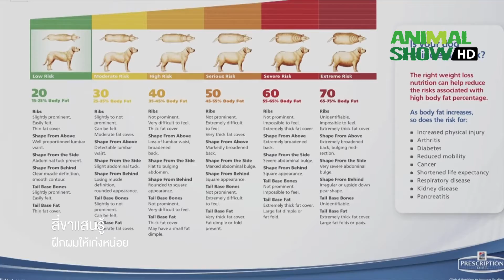ช่องสารคดี | สารคดี สี่ขาแสนรู้ ช่อง 56 Animal Show - 24 ธันวาคม 2563 เวลา 19.00 น. ที่ Good TV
ปัญหาความอ้วนของสุนัข พบได้บ่อยในชีวิตประจำวัน ในทางปฏิบัติคุณจะรู้ได้อย่างไรว่าสุนัขของคุณเป็นโรคอ้วน สิ่งที่เจ้าของควรรู้คือพบสัตวแพทย์เพื่อขอคำแนะนำของสัตว์เลี้ยงแต่ละประเภท ช่างน้ำหนัก ดูการเพิ่มขึ้นของน้ำหนัก เช็คซี่โครง กระดูก และพฤติกรรมการใช้ชีวิตของสัตว์ เพราะโรคอ้วนไม่ได้ส่งผลร้ายแค่กับมนุษย์แต่สุนัขก็เสี่ยงจะเป็นโรคอ้วน และเบาหวานได้เหมือนกัน ติดตามวิธีการดูแลน้องหมาของคุณใน สารคดี สี่ขาแสนรู้ ตอน ฝึกผมให้เก่งหน่อย ช่อง 56 Animal Show - 24 ธันวาคม 2563 เวลา 19.00 น. ที่ Good TV

💻 ดูสารคดี ดีที่สุด ชัดที่สุด ที่ Good TV